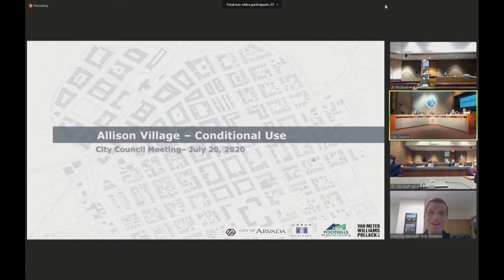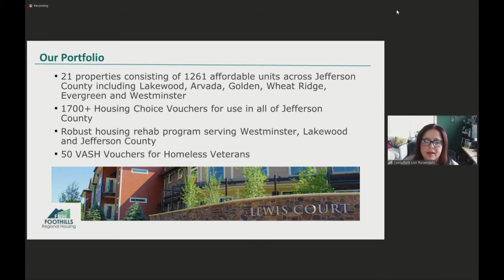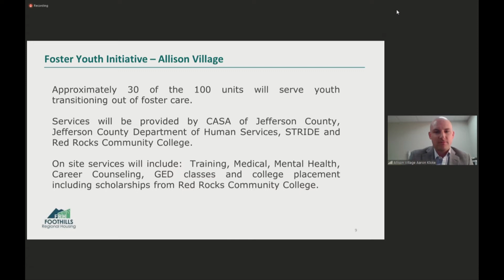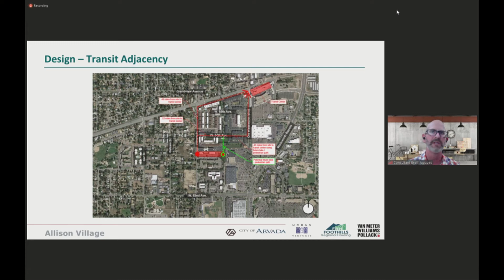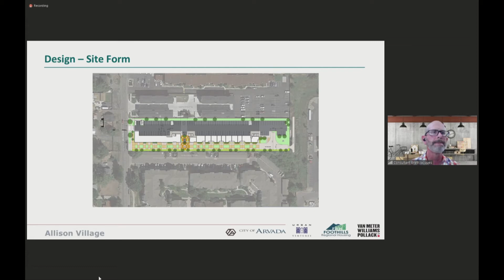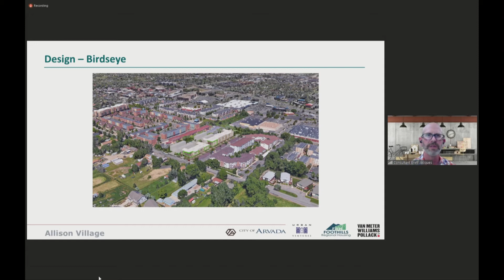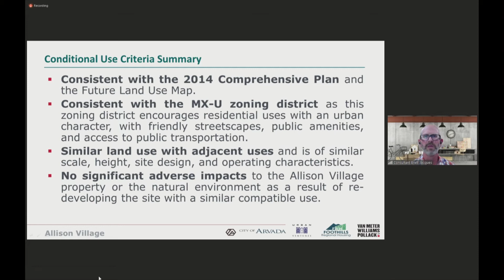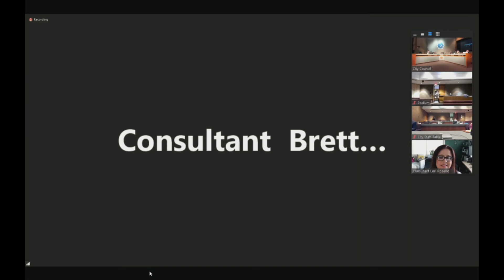Arvada City Council Meeting - July 20, 2020